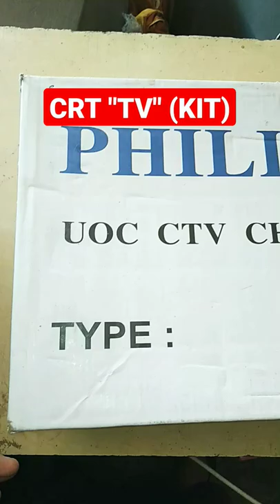Unboxing A CTR colour tv (KIT) how it looks.